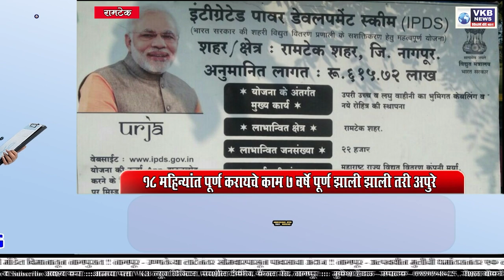RAMTEK || 18 महिन्यांत पूर्ण करायचे काम 7 वर्षे पूर्ण झाली झाली तरी अपुरे